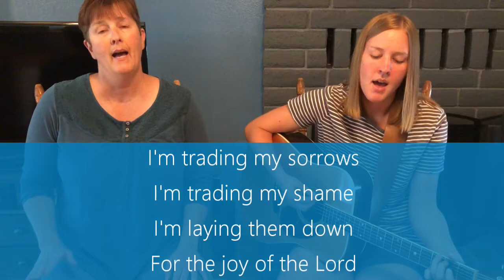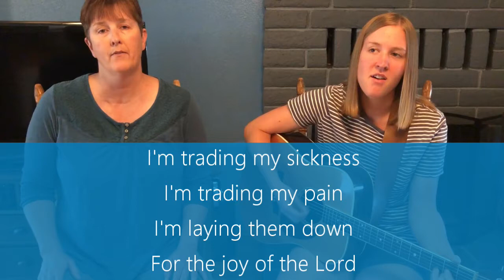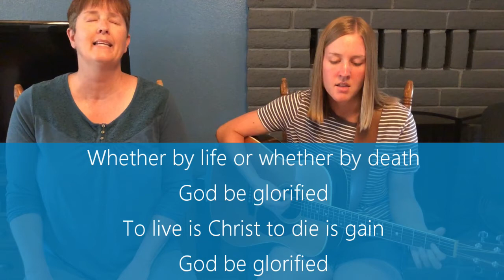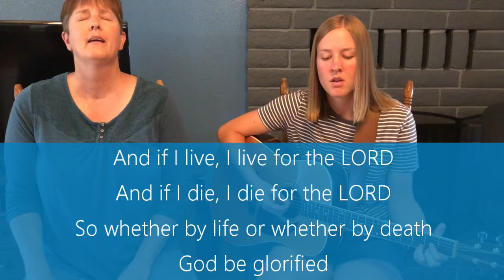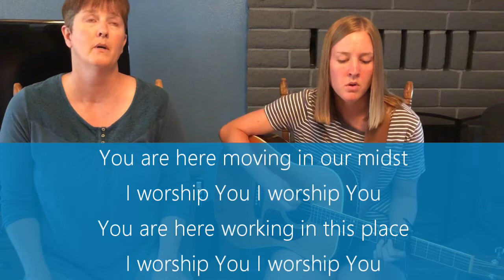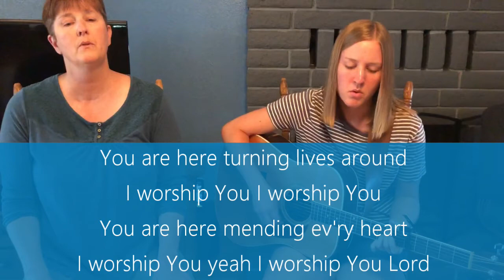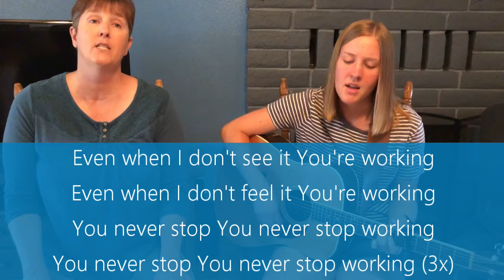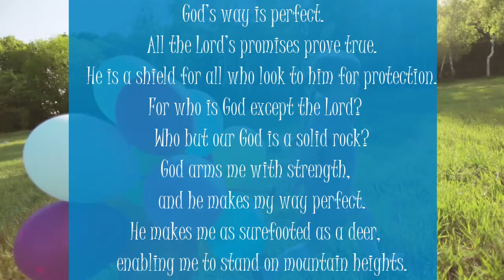Sunday Worship Music July 12, 2020